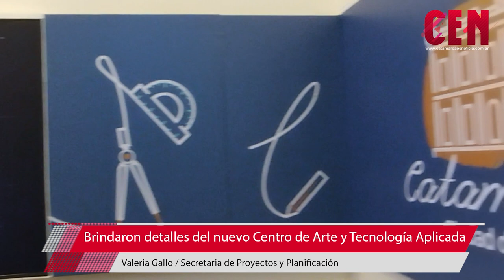Brindaron detalles del nuevo Centro de Arte y Tecnología Aplicada